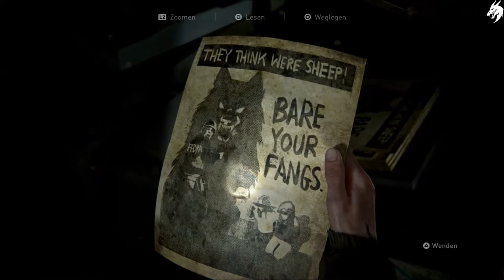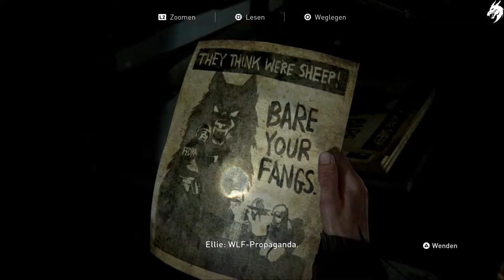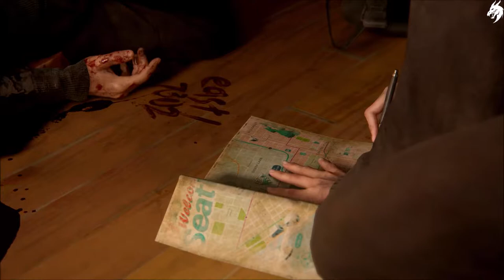The Last of Us Part 2 ☣ ►Part 8◄ HD (Deutsch) [ohne Kommentar]